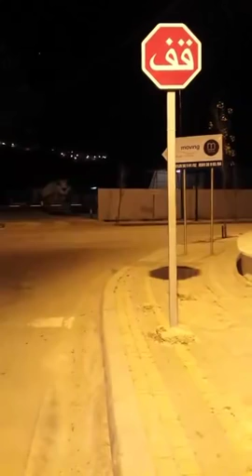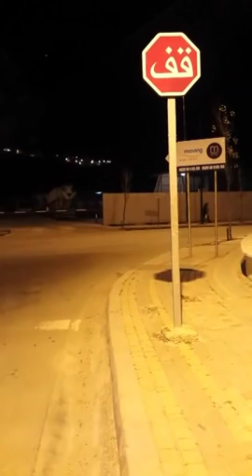طنجة زوينة باليل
جولة في طنجة
كل هذا بفضل الله تعالى ثم الدراجة الهوائية
شكرا جزيلا لكل الأصدقاء الكرام الذين يحسنون فينا نية وبارك الله في الجميع
Tangee